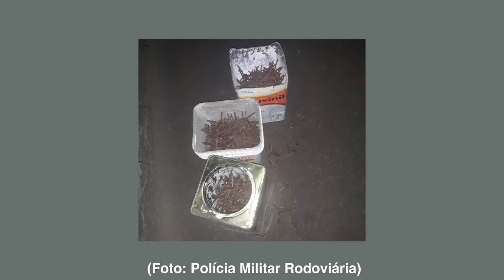Jornal da TV SBNoticias - TENTATIVA DE ROUBO A CARRO FORTE BLOQUEIA SP - 304